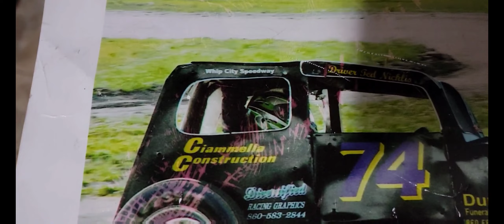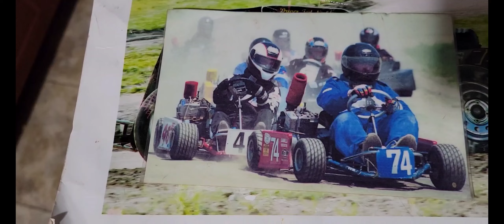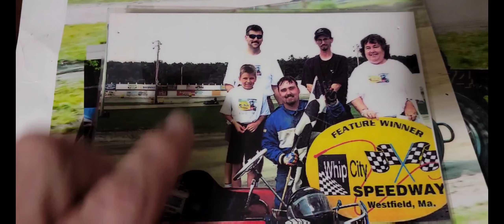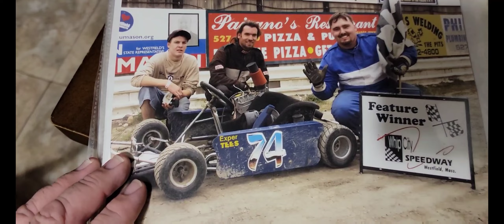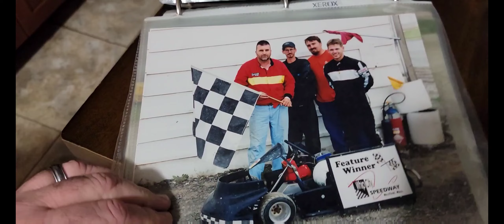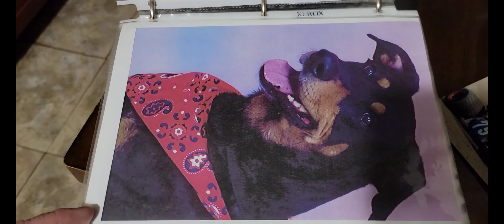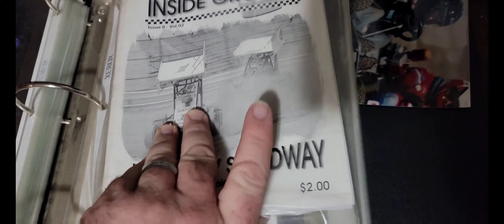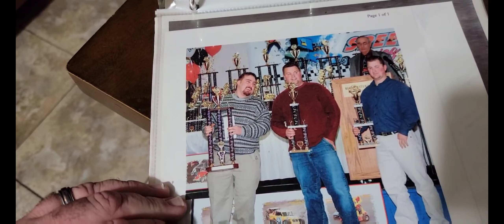Whip City Speedway story times good memories